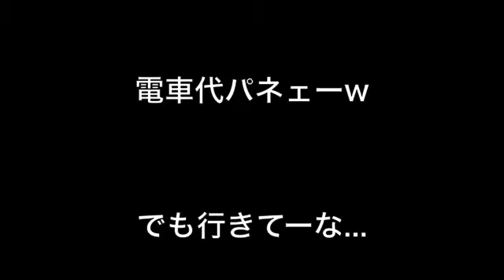オフビへの道!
一人で行けるかな？